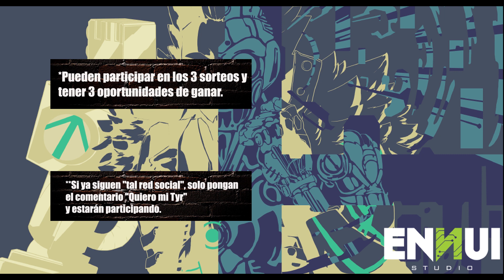Gana un Tyr: Chains of Valhalla!!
Trance Podcast y Ennui Studio seguimos celebrando el lanzamiento de "Tyr: Chains of Valhalla" para Playstation 4 y Steam. Por ello tenemos 3 códigos de Steam para nuestros seguidores!!

Si quieres ganarte una de las keys de Steam que tenemos para ti.

Y dejar el comentario de: "Quiero mi Tyr" en este vídeo.

El sorteo se grabara el 20 de Mayo del 2018 para nuestro canal de Youtube.

Cualquier duda o aclaración, también pueden dejarla aquí y la contestaremos lo más rápido posible. Saludos!!

*Pueden participar en los 3 sorteos y tener 3 oportunidades de ganar.
**Si ya siguen "tal red social", solo pongan el comentario "Quiero mi Tyr" y estarán participando.